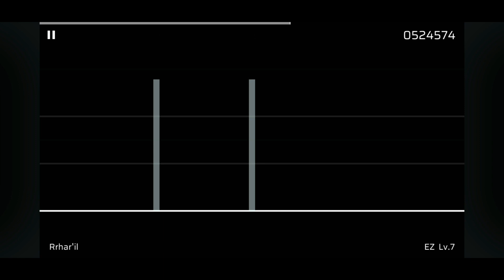my absolute attempt on Rrhar'il [phigros]